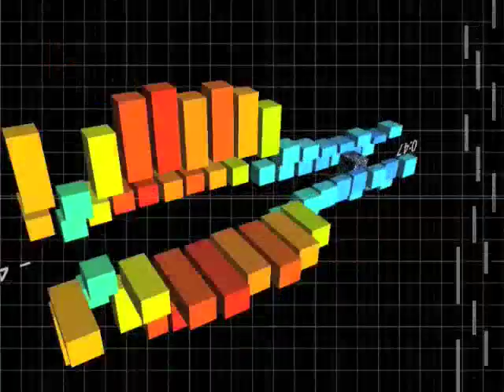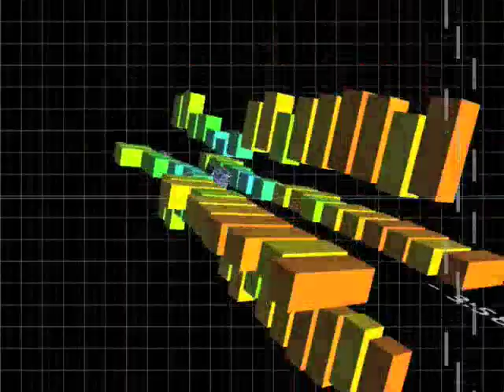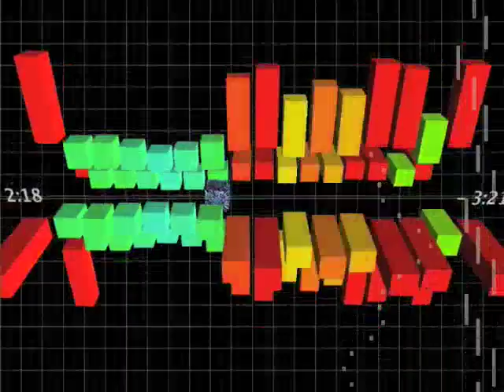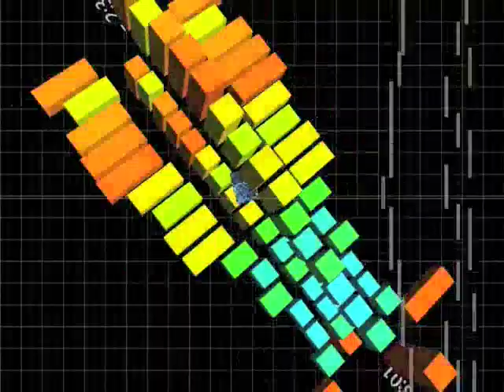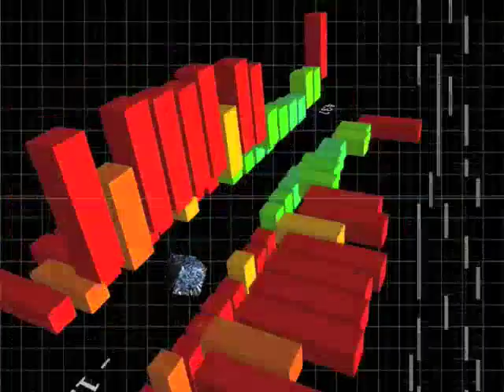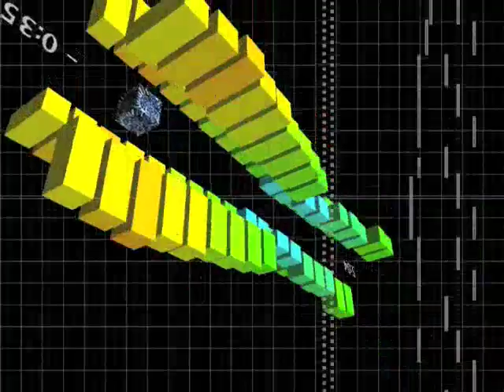Stars (8bit Chiptune markymix)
From the Haberdashery single "Stars" c. 2009